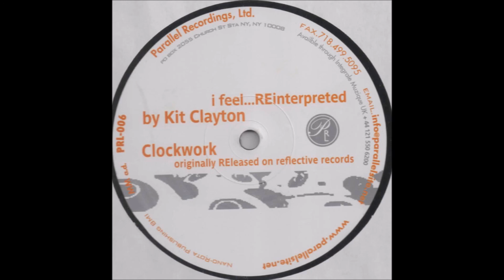Velocette - I Feel (Reinterpreted by Kit Clayton)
Label:
Parallel Recordings, Ltd. ‎– PRL-006
Format:

Country:
 US
Released:
 Apr 2000
Genre:
Electronic
Style:
Techno, Electro